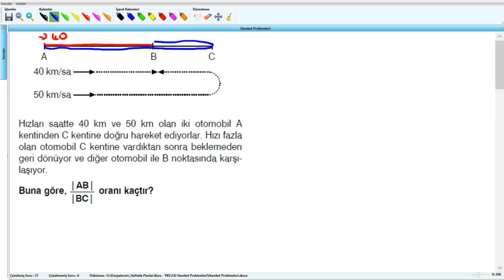Hareket Problemleri - YKS (2017) - 16.Hafta - Soru - 27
Hareket Problemleri - YKS (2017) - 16.Hafta